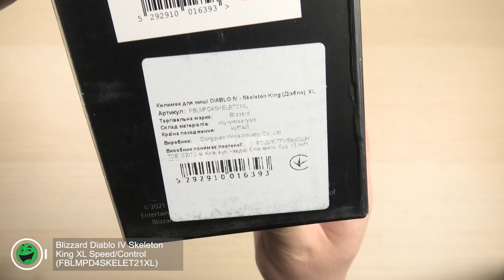Розпаковка Blizzard Diablo IV Skeleton King XL Speed/Control (FBLMPD4SKELET21XL)